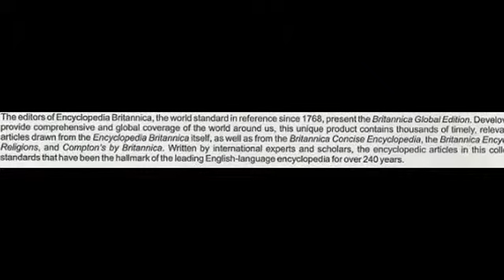BUKU REFERENSI ENSIKLOPEDIA - BRITANNICA GLOBAL EDITION - PT. LENTERA ABADI